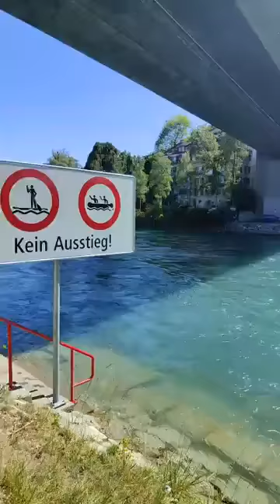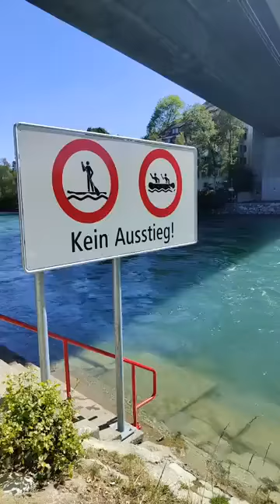Mengenal Sungai Aare di Swiss. HANYA PERENANG PROFESIONAL YANG BOLEH BERENANG DISINI ‼️